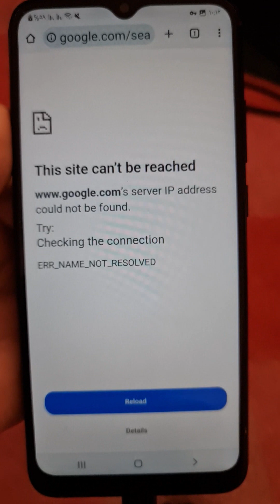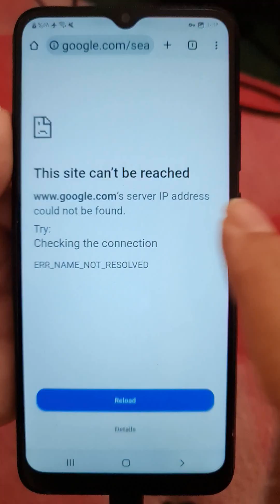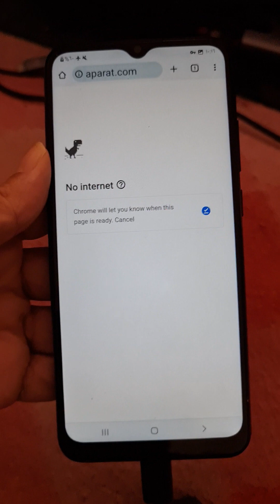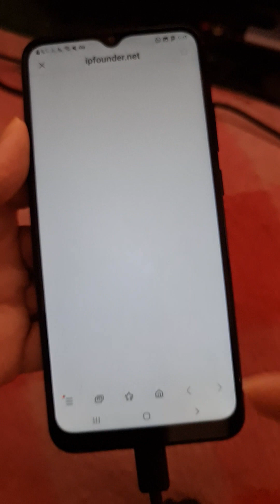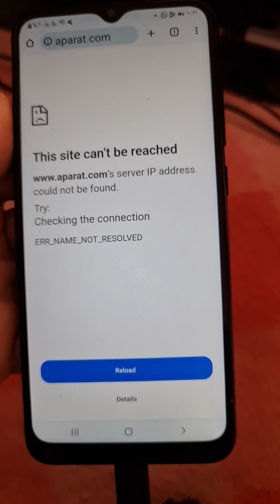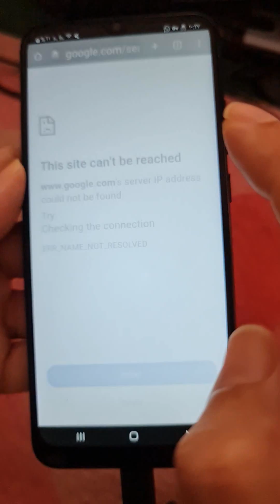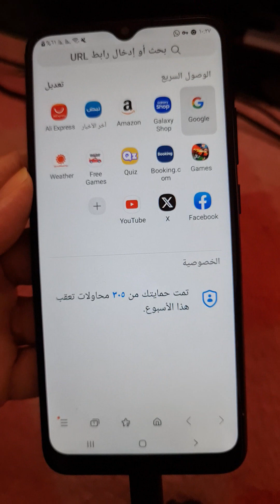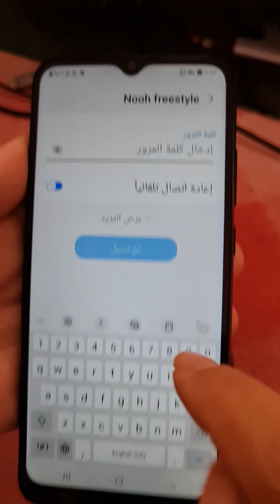17 طريقة لحل مشكلة This Site Can’t Be Reached على الاندرويد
حل مشكلة لا يمكن الوصول لموقع الالكترونى للاندرويد
حل مشكلة لا يمكن الوصول إلى موقع الويب هذا على الموبايل
لا يمكن الوصول إلى موقع الويب هذا Chrome
حل مشكلة " لا يمكن الوصول الى موقع الويب هذا " في جوجل كروم على الهاتف
حل مشكلة الانترنت على هاتف اندرويد لا تعمل
سبب عدم عمل الانترنت على الهاتف عند تعطيل البروكسي vpn
ايقاف الانترنت مع تعطيل vpn سبب وحلول
اصلاح مشكلة انترنت الهاتف لا يعمل الا مع تفعيل vpn
اسباب عدم وجود انترنت واي فاي على هاتف اندرويد الا مع تفعيل vpn او تغير الاي بي
طرق اصلاح This Site Can’t Be Reached على الاندرويد
كيفية اصلاح مشكلة This Site Can’t Be Reached على الاندرويد